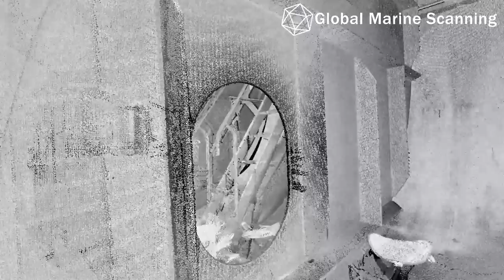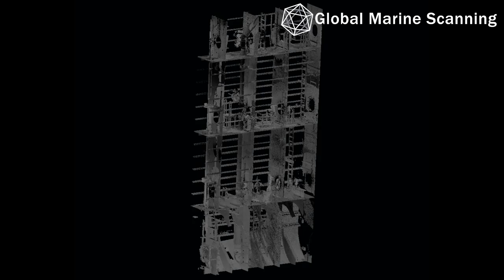Laser scanning inside ballast tanks and other enclosed environments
Laser scanning provide the ability to capture data in the dark. Even in the dimly lit areas of the Ballast Tanks, the scanner perform effortlessly offering a “night vision” view of the site. The operation collects millions of data points that provided a single point cloud of the project, more than enough information for the design team for the BWTS (Ballast Water Treatment System) retrofit.
During the designing and construction stages of a ship, the ballast tanks are introduced at various locations for maintaining the stability of the ship during the sea voyage.
As ships get bigger in size and the cargo carried by the vessels varies one port to another (due to global economics, ship condition, local voyage requirements etc.), water ballast tanks are used to compensate for maintaining the trim and stability of the vessel for a safe sea passage.
Ballast water tanks laser scanning
Enclosed spaces are a fundamental component to the ship’s structure and are circuitously critical for the economics of running the shipping company.
A large part of the ship’s earnings in the form of cargo (dry as well as wet) is exhumed from large void spaces commonly known as ‘tanks’, within the configuration of the ship.
In fact, the steel tanks aid with the ship’s stability, especially when stability is associated with juggling between filling and discharge of fuel oil or water as ballast/domestic.
Considering the immense significance of these spaces, they have to be regularly maintained.
Planned inspections and regular cleaning/repairs would be best for ascertaining the top shape of the ship’s hull and its components.
Laser scanning can be conducted in absolutely no light. This makes it possible to measure and see things in places of absolute darkness. When scanning in dark conditions, the scanner is unable to pick up color unless artificial light is added, but the resulting point cloud imagery looks almost like night vision. Everything that was once very dark will be brightly visible in the 3D model.

Locations of Ballast Tanks on ships
The water ballast tanks are provided at different locations depending upon the type of the ship. Following are some of the most common locations for construction of ballast tanks on ships:
Topside Tanks
The tanks are located on the topside corner of the ship. The topside tanks are triangular in shape fitted with wings on both sides of the cargo holds. They are more common in bulk carrier ships and are constructed using transverse frames arranged in the following ways:
• A deck transverse ­under the main deck which supports the deck plating
• Bottom transverse which forms­ the part of the supporting frame for the bottom area of the topside tank
• Side transverse ­forms the part of the structure for supporting the side shell plating of the tank, which is kept in-line with the side shell frames within the cargo holds (in single skin bulk carriers)
Double Bottom (DB) Tanks
The double bottom of the ship is a safety feature to avoid ingress of water in case of grounding or collision. These void spaces are used to store ship ballast water to stabilize the ship.
The double bottom tanks are located between the forward part (till collision bulkhead) to the aft peak bulkhead, dividing the engine room.
In some ships, such as container and bulk ship, the double bottom space is divided transversely into three sections (instead of two). This is done to provide a cofferdam in the centre known as the duct keel which are used to carry ballast and bunker tank valves, and pipings for ships ballast tank and bunkering system.
Fore and Aft Peak Ballast Tanks
The fore and aft peak ballast tanks are provided to perform precise trimming operation of the ship. To achieve the required trim these tanks are hardly filled partially to avoid the free surface effect of the liquid
The construction of the fore and aft peak tanks is different from the other ship’s ballast tank as their shape is pretty irregular due to the location and their shape highly depends on the bow and the stern design of the vessel.
The design of these ship ballast tanks is narrow at the bottom end, and as the tank moves upward, the width of the tank increases significantly. The tank breadth corresponds to the breadth of ships’ hulls.

We collaborate with naval companies and field specialists and offers high quality services for shipping companies in all European ports (Portugal, France, Italy, Spain, Malta, Netherlands, Germany, Belgium, Turkey, ...), Spanish ports (Valencia, Algeciras, Barcelona, Las Palmas, Bilbao, Santander, Tarragona, El Ferrol, Cartagena, Avilés ...) and North Africa